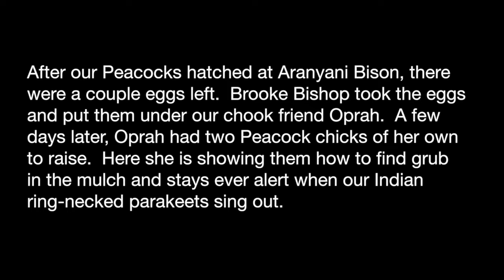Aranyani Bison Oprah and Her Peacocks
Our favourite chook Oprah was given a couple Peacock eggs to sit on after most of the eggs hatched and the Peacock mum left the remaining eggs to take care of her peachicks. Oprah is now raising a pair of peachicks. So cute!

Aranyani Bison Adventure Tourist Park is set on 1180 acres in the beautiful Bungawalbin catchment at Myrtle Creek, NSW. Aranyani is a working American Bison ranch offering visitors one of Australia’s unique experiences.  You can come for the day or glamp it up in one of our Native American style tipis or camp in one of our level campsites for tents, caravans or RV's.  Visit our packages page to get pricing for accommodation and a list of the loads of activities the whole family can enjoy.  For day visitors we are open from 10-5pm every day of the week.